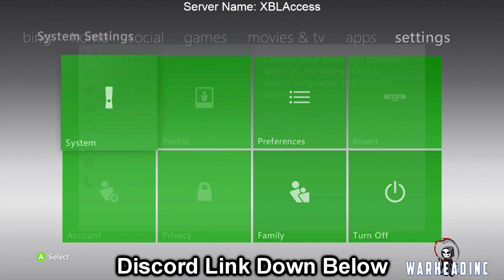XBLAccess Full Showcase w/ Discord Link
(Put In Note: Send 5$ Back Pls)

Advertisement
None ATM